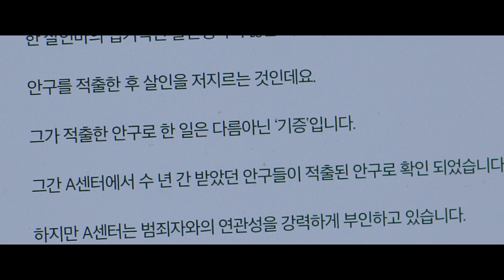[2023 한국영화아카데미 졸업영화제] 섹션 F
실습작품 섹션 F

[티타임] 연출 조문호 | 촬영 김현우 | PD 최연지

[매혈] 연출 이준혁 | 촬영 김현우 | PD 오영주

[-196℃] 연출 황혜인 | 촬영 이상범 | PD 오영주

[아이라니까는] 연출 최훈 | 촬영 박재연 | PD 김광욱

[몬스터] 연출 장윤선 | 촬영 김민제 | PD 류승희

✨2023 한국영화아카데미 졸업영화제 : 부귀영화✨

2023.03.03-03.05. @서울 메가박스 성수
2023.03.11. @부산 영화의전당 시네마테크

This video has been designed using assets from Freepik.com.